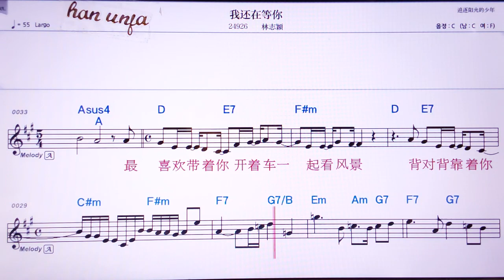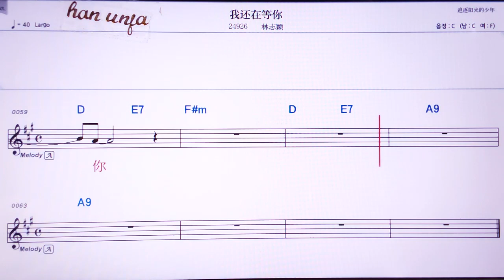💖위하이짜이덩니/ 린쯔잉 👍Karaoke With Sheet Music/MR,노래방, 악보, 코드,